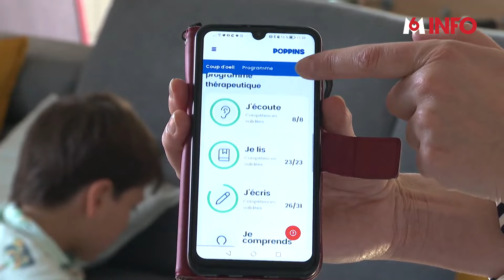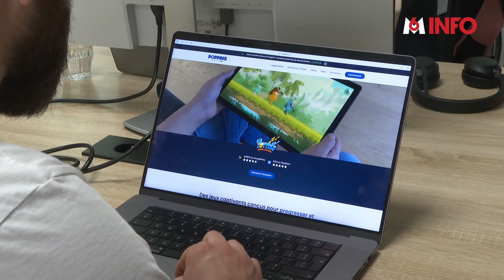L'alternance de jeux de lettres et de rythmes pour lutter contre la dyslexie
Quand les jeux vidéo aident les enfants dyspraxiques et dyslexiques à aller mieux! Une startup propose une série de mini-jeux qui aident à soigner ces troubles cognitifs en jouant notamment sur la notion de rythme. Ces troubles touchent plus d'un million d'enfants en France.